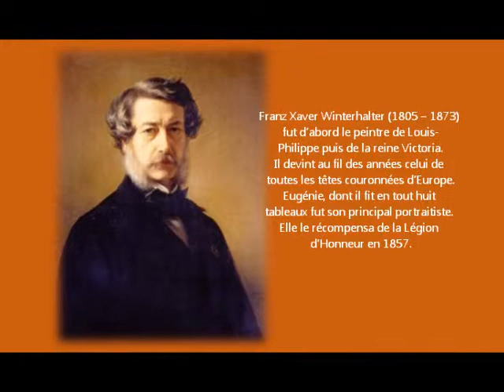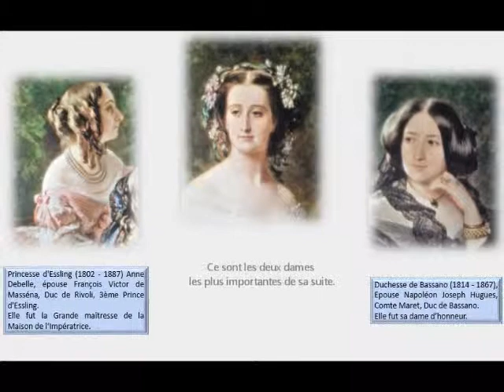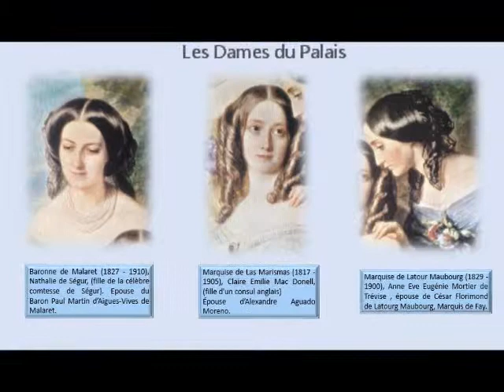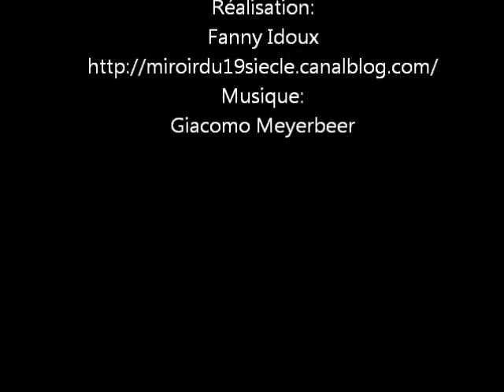L'histoire du tableau Eugénie et ses Dames d'Honneur